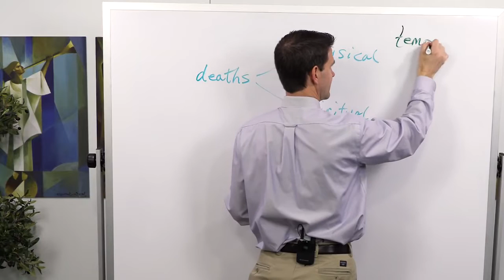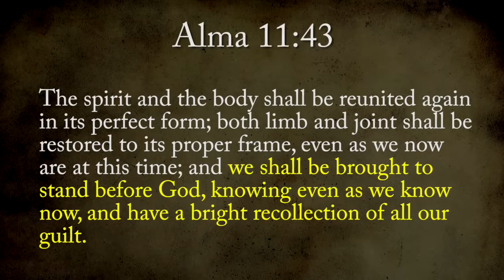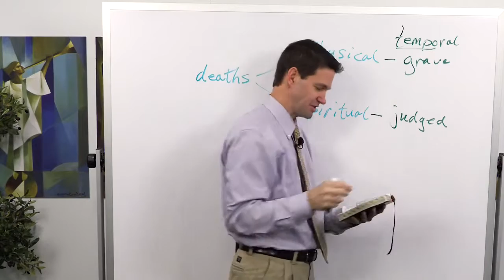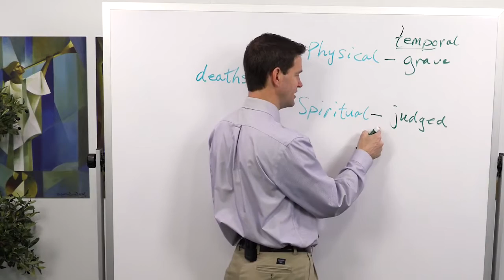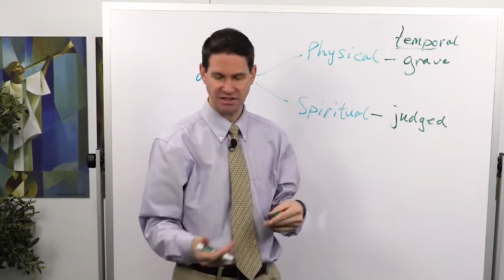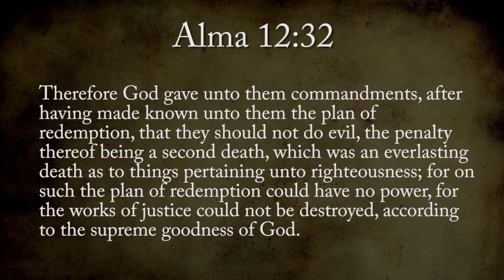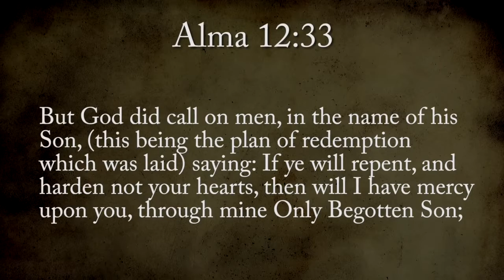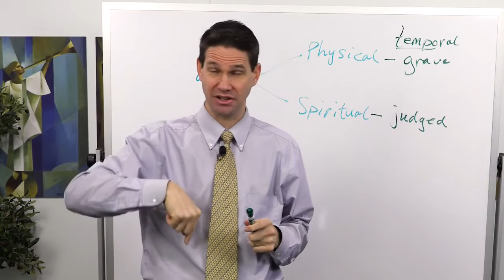Atonement & Resurrection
Tyler Griffin discusses the Atonement and Resurrection